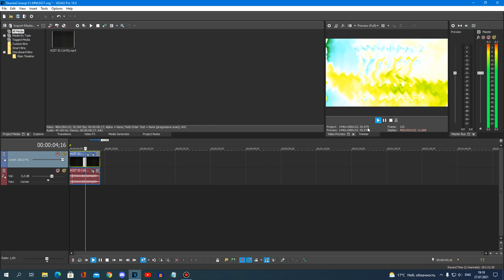{REQUESTED} How To Do Make Some DeuntaCisseup V1.MNLE637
Requested By: 2011G & TLLE1264